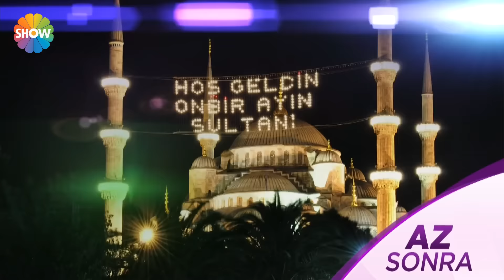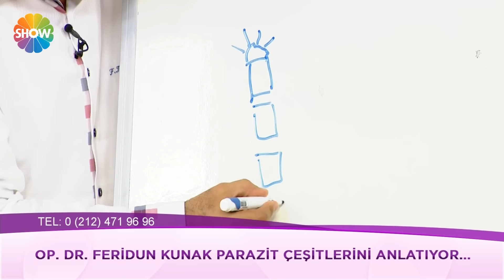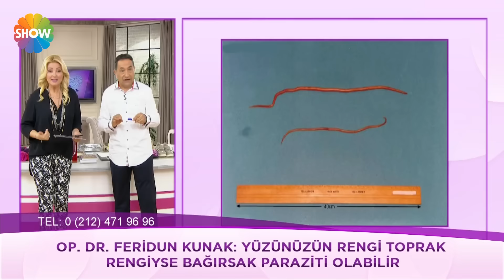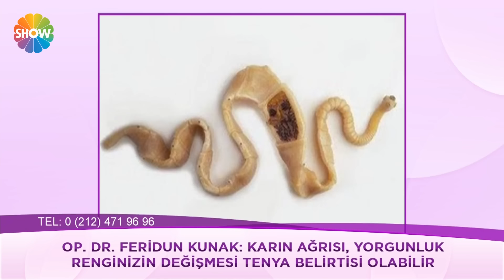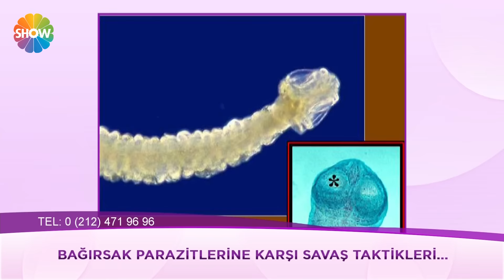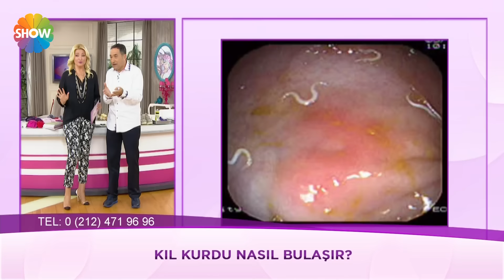Zahide Yetiş'le 144.Bölüm | 23 Haziran 2016